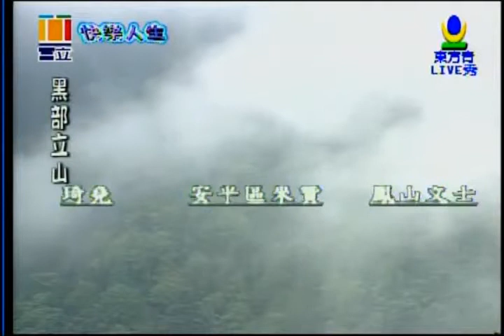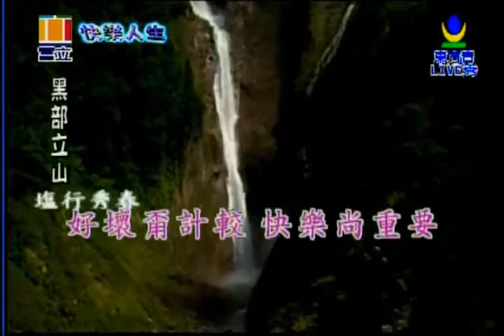對你懷念特別多 喬幼 演唱